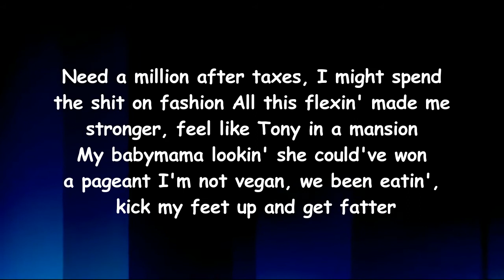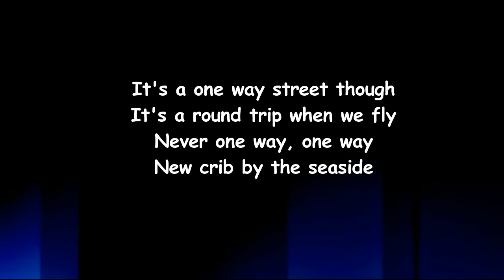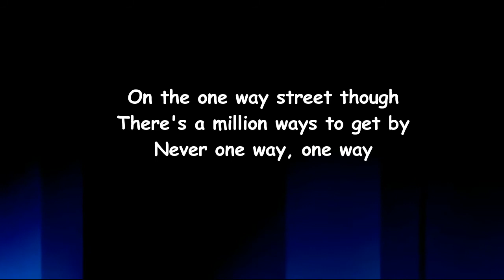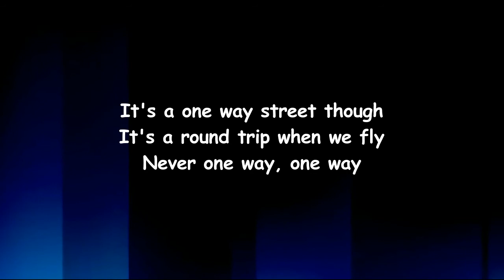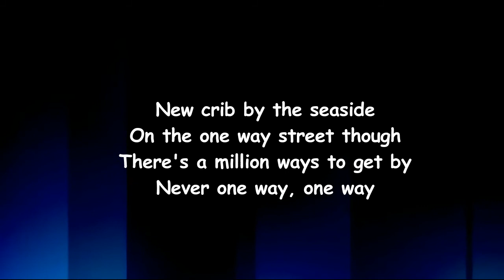Saba - One Way or Every Nigga With a Budget (Lyrics)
One Way or Every Nigga With a Budget Lyrics:

Chorus]
Want the peace, but don't wanna die
It's a one way street though
It's a round trip when we fly
Never one way, one way
New crib by the seaside
On the one way street though
There's a million ways to get by

[Verse 1]
Need a million after taxes, I might spend the shit on fashion
All this flexin' made me stronger, feel like Tony in a mansion
My babymama lookin' she could've won a pageant
I'm not vegan, we been eatin', kick my feet up and get fatter
Sit all day and I play Madden and my mattress California
My address California, when I can't find my controller
I'm like "Fuck it", buy another, it ain't nothin', I got money
We all splurgin' on this dumb shit, 'cause we careless and we youngins
Every nigga with a budget takin' care at least ten buddies
What you need, you know I cover

[Verse 2]
I'ma order pasta that I cannot properly pronounce
Keep my doors open 'case a nigga pop up on my couch
Went from couldn't afford it, to a nigga coppin' without counting
None my checks been voidin' since a nigga got me an accountant
Send my mama a quick thousand and we crashed them open houses
All the rappers and Tarzana, in the valley, Calabasas
All my niggas wanna crash here, and my woman friends is ratchet
All my neighbors lookin' at us, lookin' different than they family
A black man with the baggies, so my people in my paddy
Know I got it if you ask me